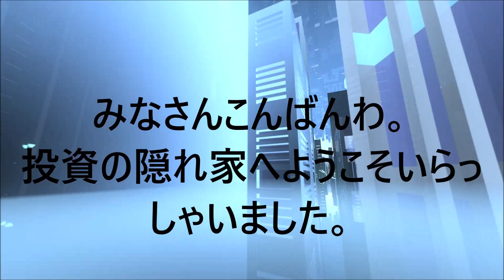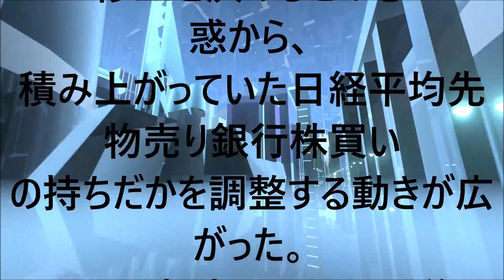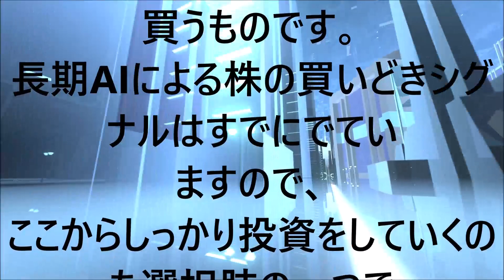今後は日銀次第